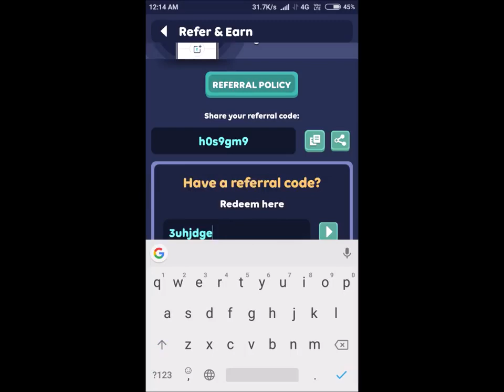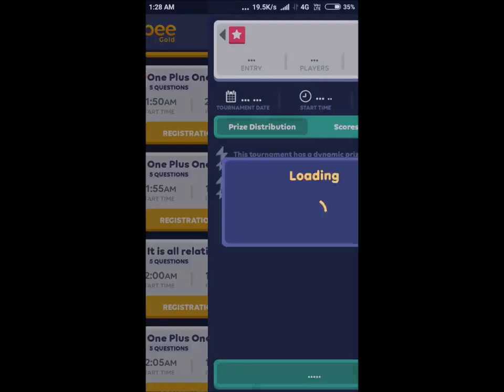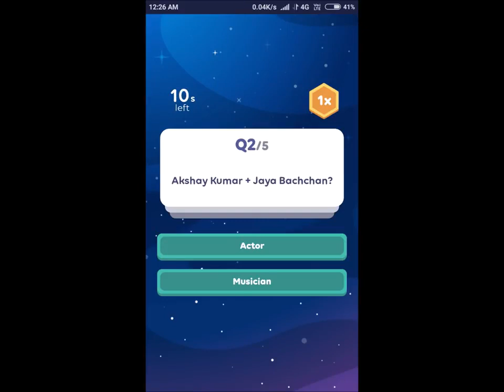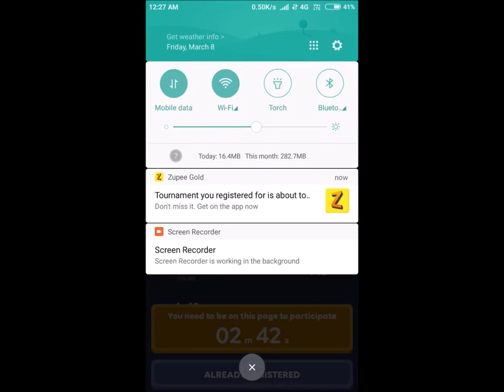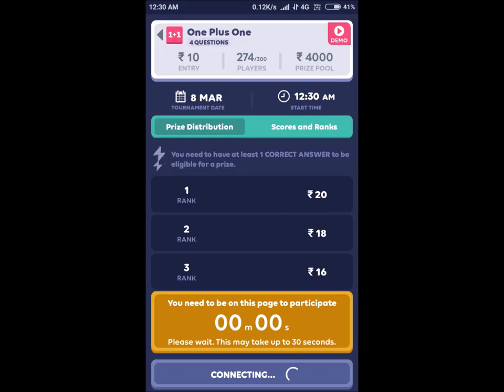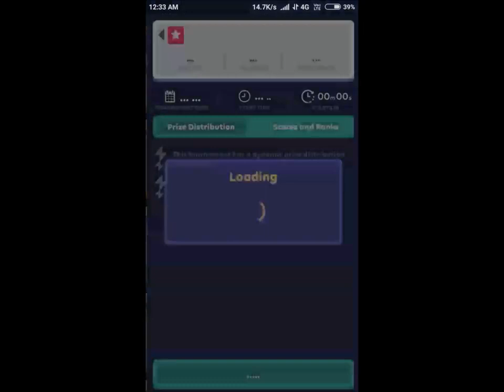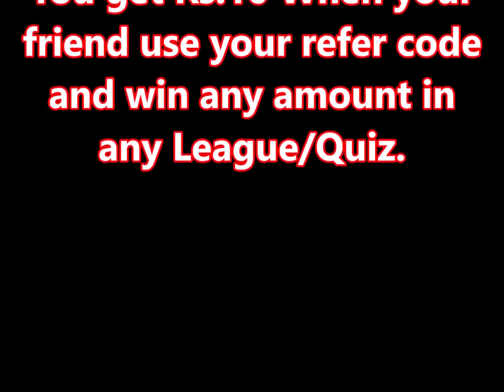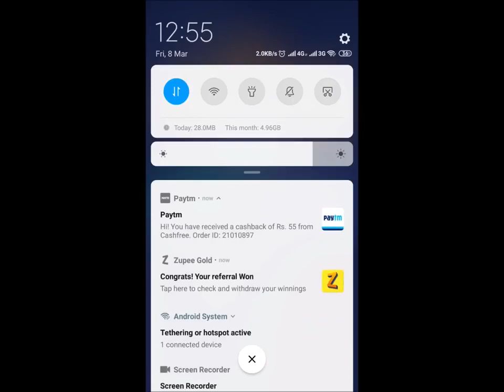Zuppee app real paytm cash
Update: Working again. Leagues are less. Use tickets to play in Rs.500 leagues.